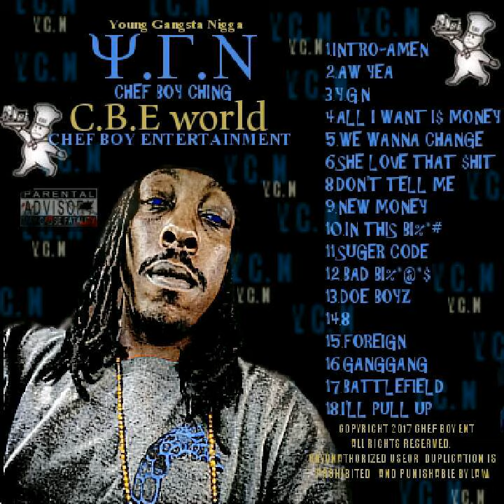Chef Boy Ching. We Wanna Change(YGN